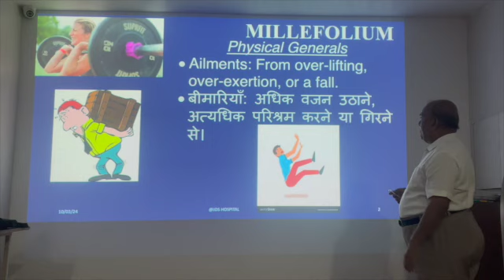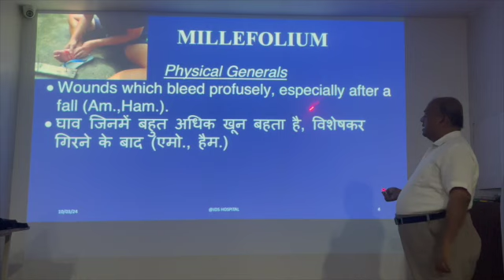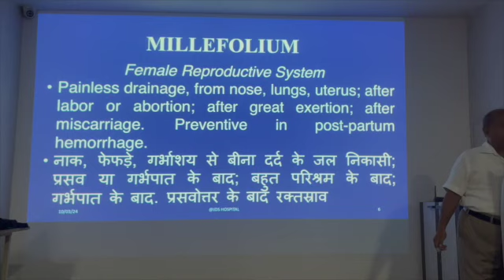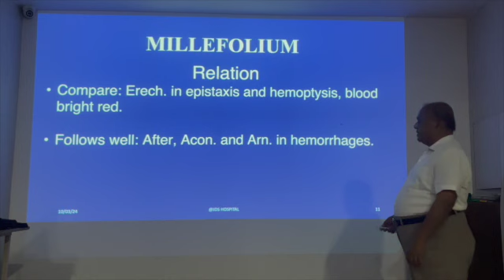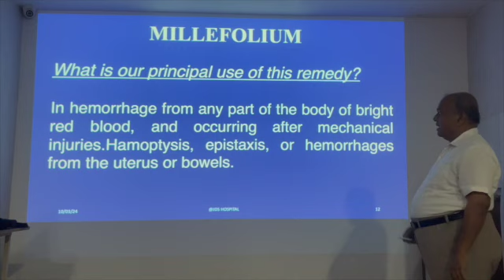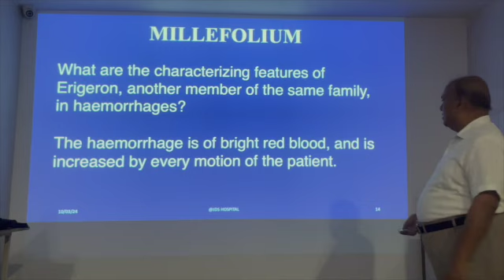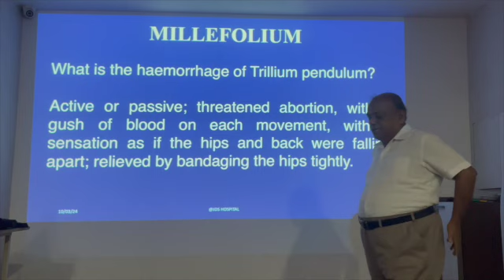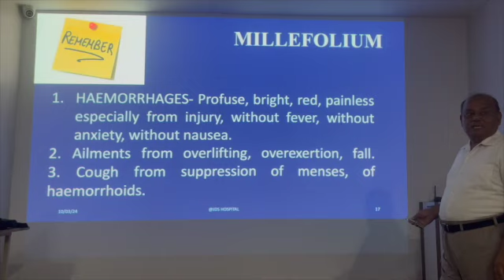Millefolium Allen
Millefolium. Lecture by Dr Deoshlok Sharma
Yarrow. -Compositae.-
Ailments: from over-lifting, over-exertion, or a fall. Vertigo; when moving slowly, but not when taking violent exercise. Haemorrhages: painless, without fever; bright red, fluid blood -Acon., Ipec., Sab.-; from lungs, bronchi, larynx, mouth, nose, stomach, bladder, rectum, uterus; of mechanical origin -Arn.-; of wounds -Ham.-. Wounds which bleed profusely, especially after a fall -Arn., Ham.-. Haemoptysis: after injury; in incipient phthisis; in haemorrhoidal patients; from a ruptured blood vessel. Painless drainage, from nose, lungs, uterus; after labor or abortion; after great exertion; after miscarriage. Preventive in post- partum haemorrhage. Menses: early, profuse, protracted; suppressed, with colic pain in abdomen. Leucorrhoea of children from atony -Cal.-. Cough: with raising of bright blood; in suppressed menses or haemorrhoids; with oppression and palpitation; after a fall from a height -Arn.-; after violent extertion; with blood, daily at 4 p. m. -Lyc.-.
Relations. - Compare: Erecht. in epistaxis and haemoptysis, blood bright red. Follows well: after, Acon., and Arn., in haemorrhages.

Keynotes by H.C. Allen